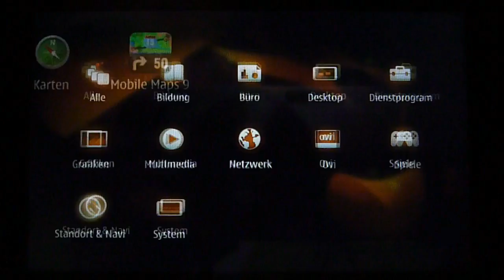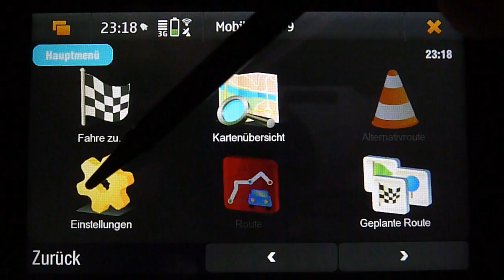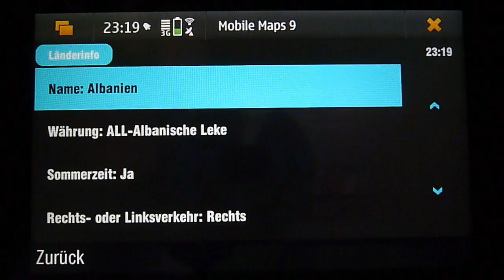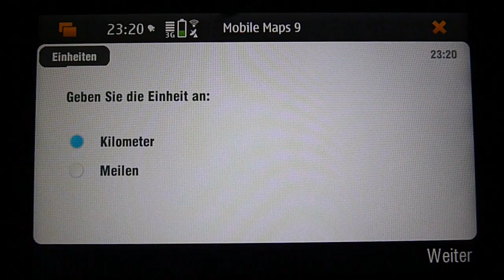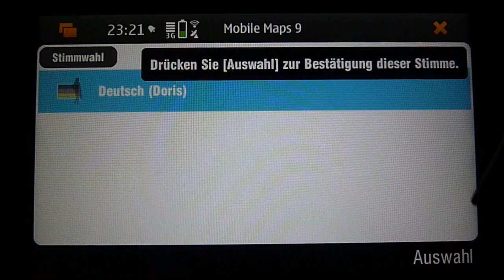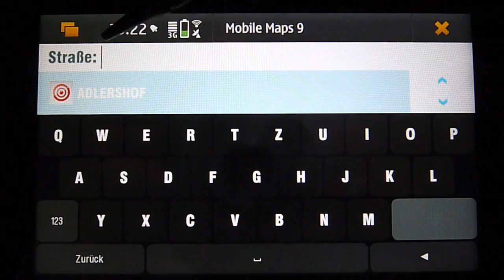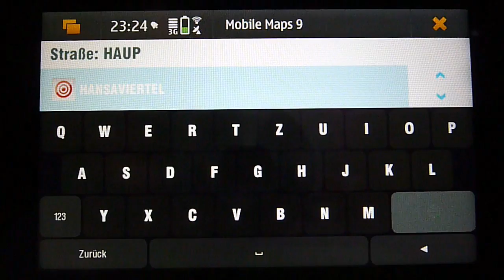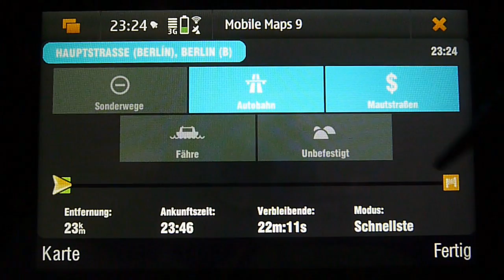maemo Programs: Sygic Mobile Maps 9 for N900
In diesem Video geht es um Sygic Mobile Maps 9 für maemo, einem Navigationsprogramm ähnlich TomTom. Da Sygic sehr umfangreich ist, wird es weitere Videos darüber geben.